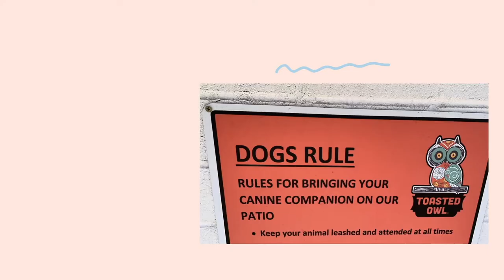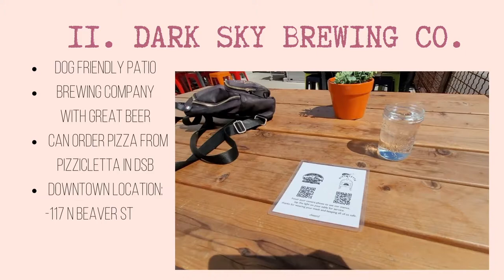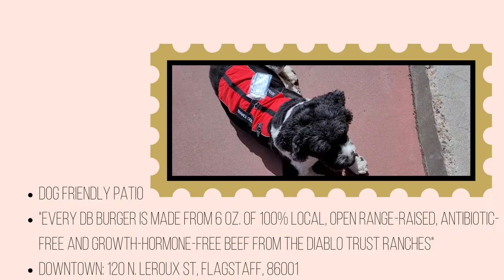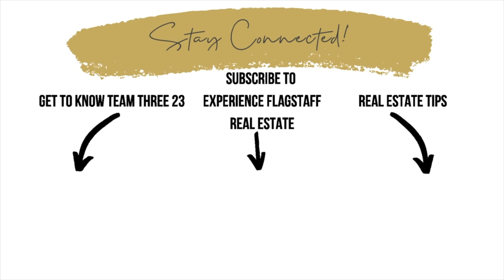Top 5 Dog Friendly Restaurants in Flagstaff Arizona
In this video we highlight the Top 5 dog-friendly restaurants in Flagstaff Arizona. One of the things we love about the town of Flagstaff is that it's a dog-friendly town. As such, there used to be a few restaurants where you could bring your dog and sit indoors. But the rules have changed (or started to get enforced) and unless you have a service dog, there aren't any restaurants where you can bring your pup indoors any longer.

So you have to find the best outdoor patios to hang out with your dogs while you dine. In this video, we highlight 5 of our favorites:

1. Toasted Owl
2. Dark Sky Brewery
3. Tourist Home
4. Diablo Burger
5. Old Town Creperie

At Team Three 23, we LOVE your pups! If you post a photo of your dogs on Instagram, please tag us at HomeWithTeam323 and we'll share them on our story!

If you're looking for more information on the Flagstaff Real Estate market, or you are looking to buy or sell your home in Flagstaff, contact us at Team Three 23 with Realty ONE Group Mountain Desert at .